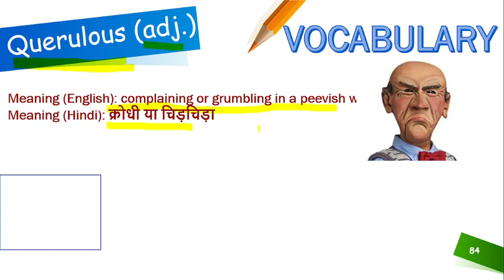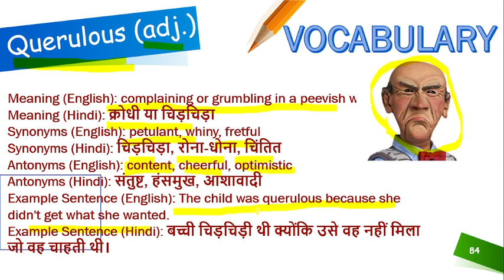QUERULOUS MEANING IN HINDI || QUERULOUS KA HINDI MATLAB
SOME HASHTAGS
SOME TAGS --
ENGLISH,HOW TO SPEAK ENGLISH,
SPEAK ENGLISH,HOW TO LEARN ENGLISH
,HOW TO STUDY ENGLISH,
ADVANCED ENGLISH LEARNERS
,ENGLISH FLUENCY LESSONS,SPEAK ENGLISH FLUENTLY
,ENGLISH FOR STUDENTS
,ENGLISH STUDY VIDEOS
,ENGLISH VOCABULARY
,VOCABULARY,VOCABULARY WORDS
,LEARN ENGLISH VOCABULARY,
ENGLISH VOCAB
,LEARN VOCAB
,1000 ENGLISH WORDS